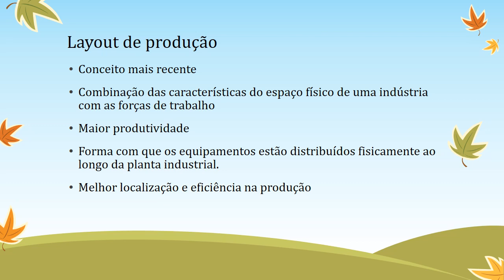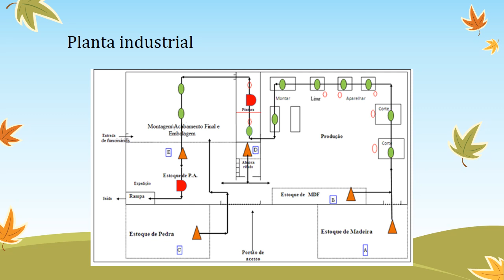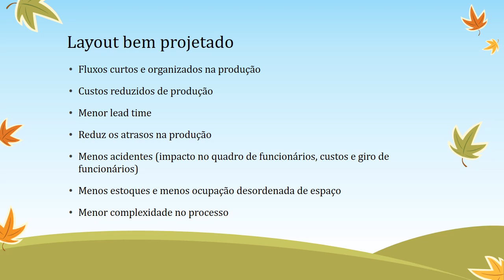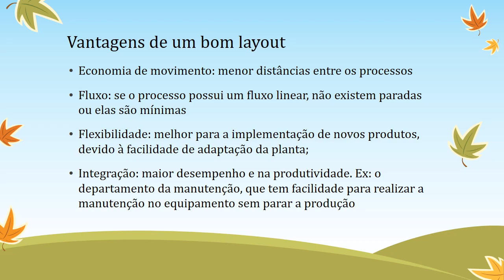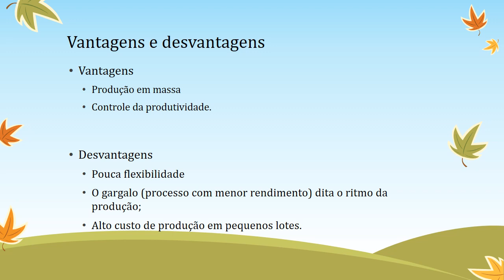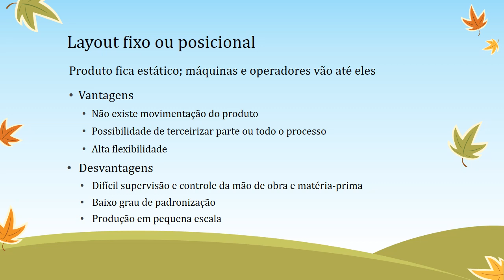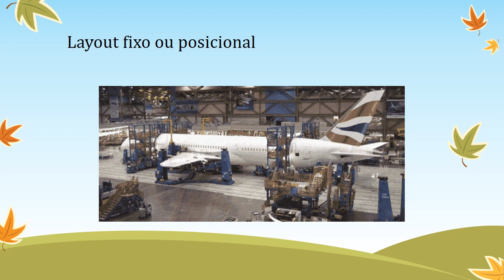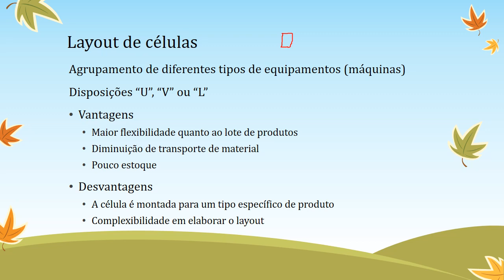Edgar, Seg 18h 20h Logística – Layout Parte 2